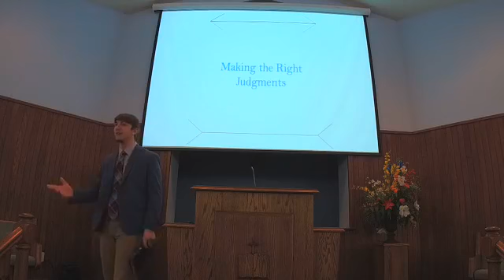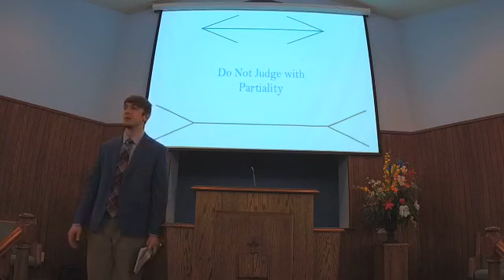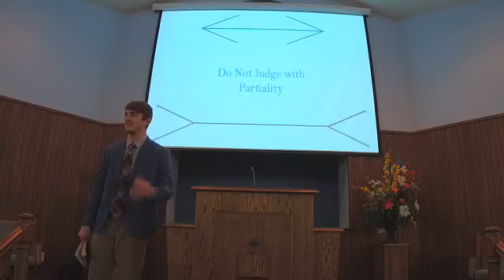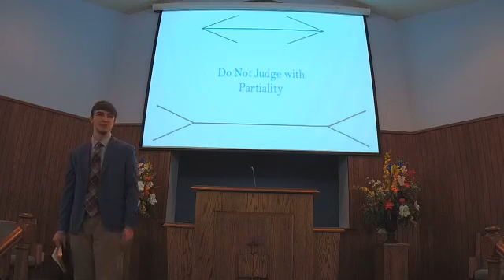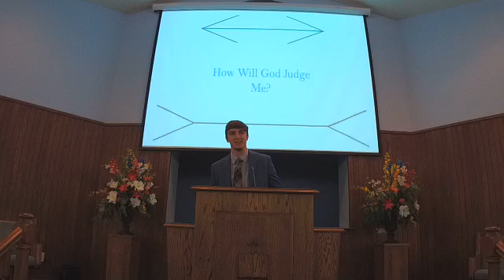2019 08 11am